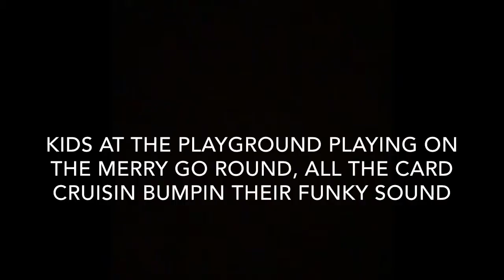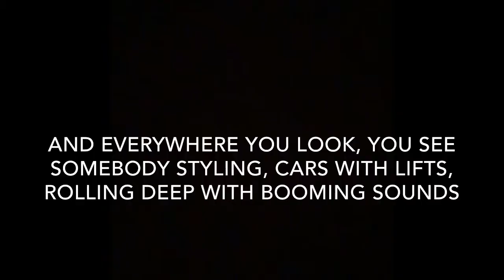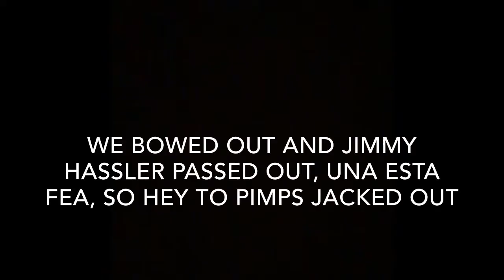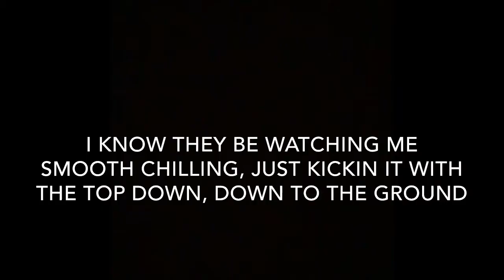Lighter Shade of Brown- On A Sunday Afternoon- LYRICS